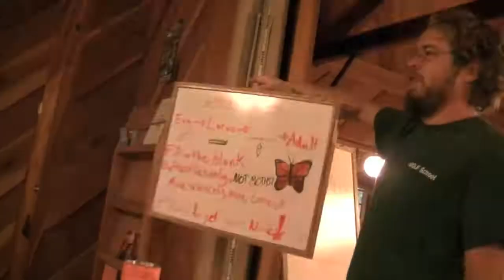EDS Science Camp 2012 Day 2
Oct. 29, 2012, EDS's 5th grader embark on a 4 day/3 night journey to science camp in Monte Toyon, Aptos, Ca. This is Day 2.